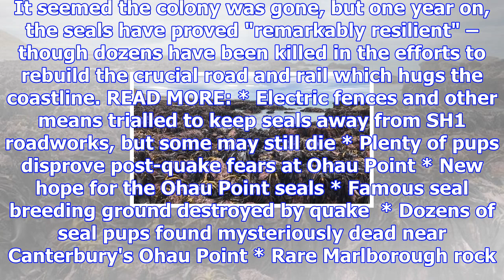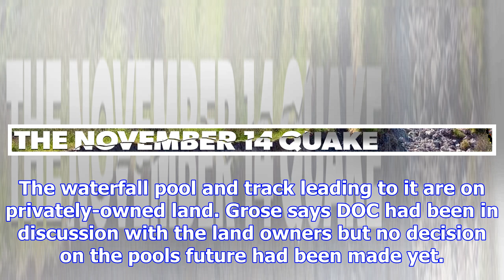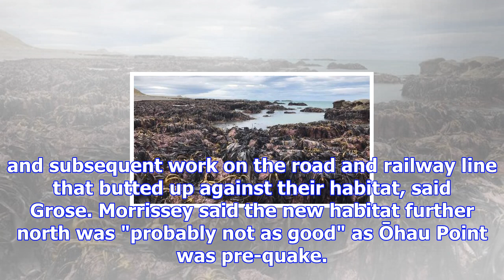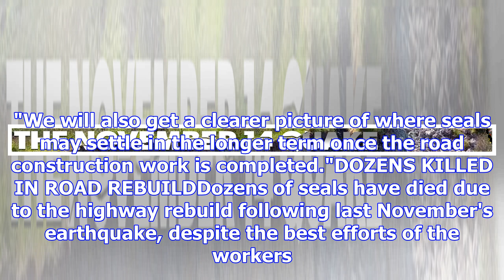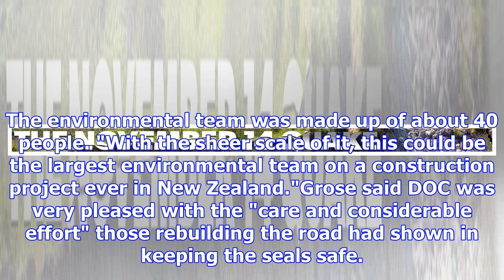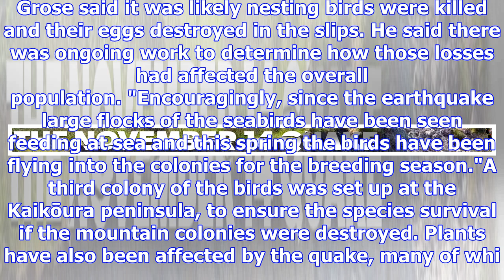November 14 earthquake: more than 40 seals killed in sh1 rebuild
MICHAEL HAYWARD Last updated 14:02, November 11 2017 One year on from the November earthquakes, the ...